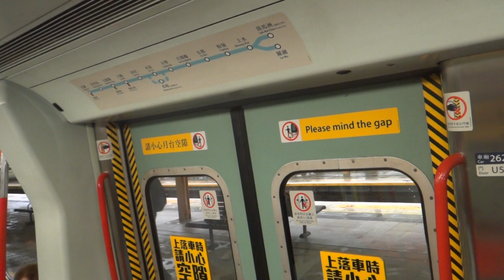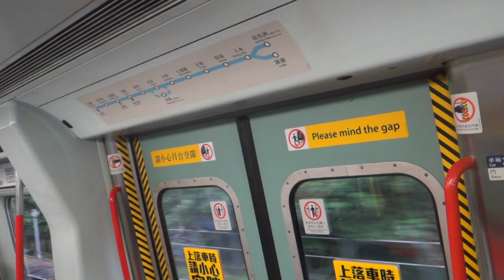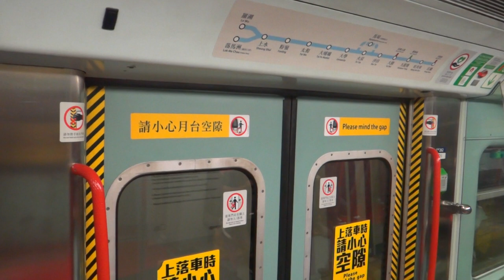MTR Metro Cammell EMU (East Rail Line) - Fo Tan to Sha Tin 港鐵東鐵綫 火炭往沙田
The first electric rolling stock on the East Rail Line, part of the original KCR network. It was built by Metro Cammell, then refurbished by its successor company GEC Alsthom (now Alstom). It is the only train line in Hong Kong which still features a separate first class compartment.